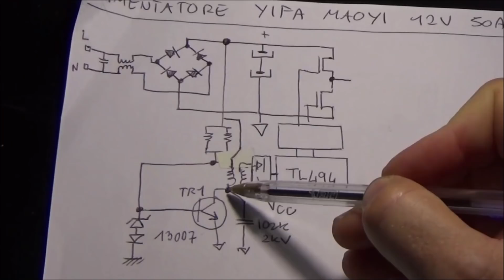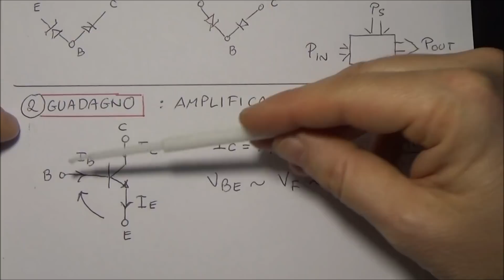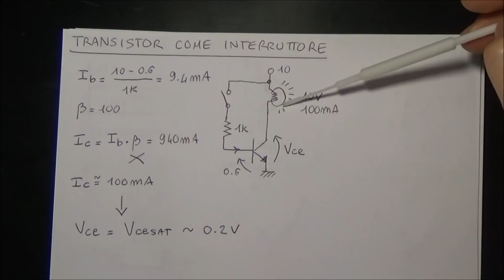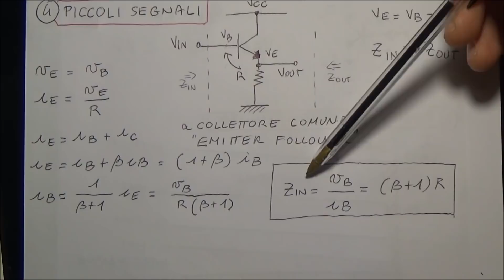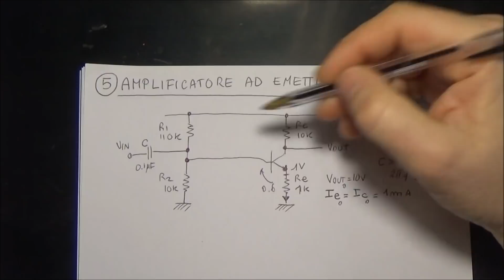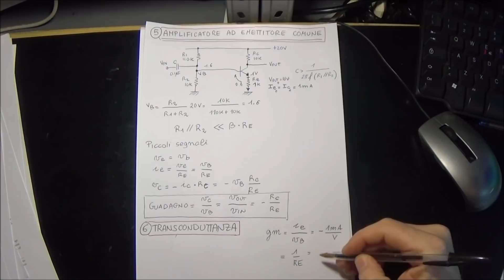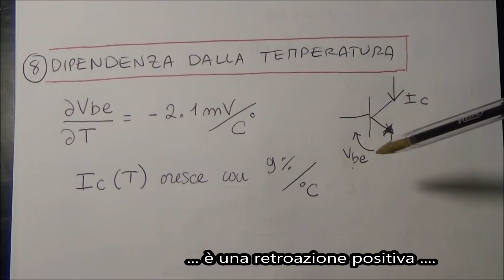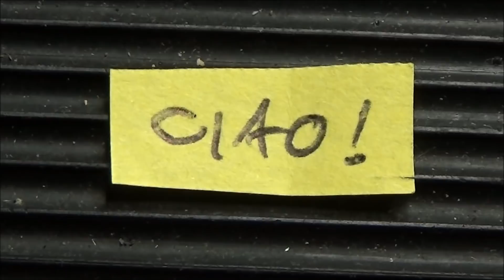0650: Il Decalogo del Transistor BJT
Ho raggruppato in un unico video le 10 cose da non dimenticare per un transistor BJT. Ho organizzato questo decalogo in capitoli separati, a cui si può' accedere direttamente dalla timeline di Youtube, secondo questa agenda:

⏰ Indice:
0:00 Sigla
0:42 Introduzione
2:38 1.Dispositivo Attivo
5:12 2.Guadagno
8:27 3.Zone di funzionamento
16:29 4.Analisi ai piccoli segnali
23:04 5.Amplificatore ad Emettitore Comunie
32:44 6.Transconduttanza
36:06 7.Equazione di Ebers-Moll
39:18 8.Dipendenza dalla Temperatua
42:12 9.Effetto Early
44:11 10.Effetto Miller